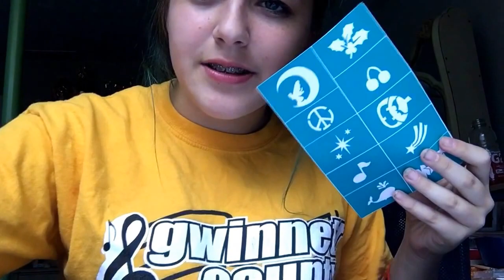Am I right? (1)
Crying